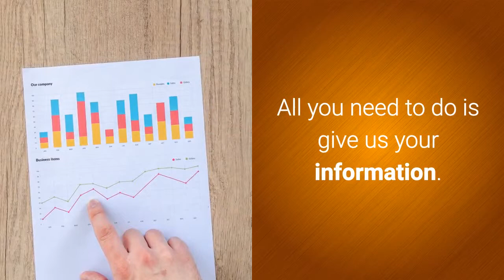Interlude Dot com dot au Sales Video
Are you looking for the most amazing web location and domain for your massage business